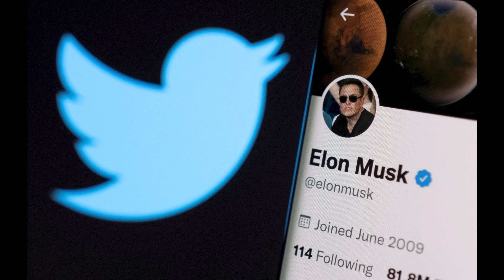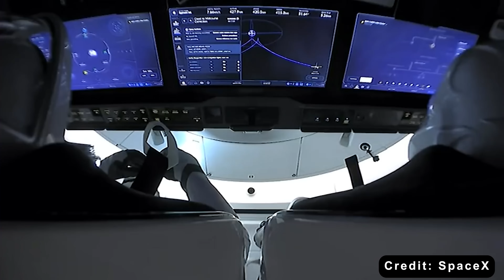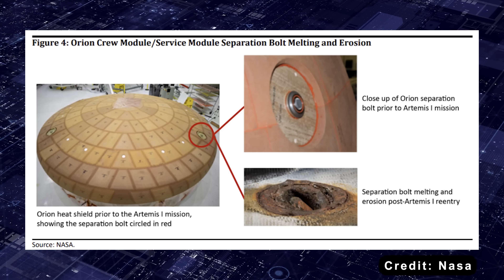SpaceX’s New Dragon to SOLVE What $30B NASA’s Orion 'Impossible'...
Intro 0:00
A meaningless promise 1:13
A better alternative 9:32
There’s a spacecraft that could help NASA finally return to the Moon. But it’s probably not the one NASA has spent nearly twenty years and tens of billions of dollars building.
The Orion spacecraft was supposed to be everything NASA needed: affordable, quick to develop, and, together with the SLS rocket, capable of sending astronauts to the Moon in a single launch.
Instead, it became one of the agency’s biggest headaches, plagued by delays, soaring costs, and growing doubts about whether it can even do the job.
What was meant to be NASA’s next great spaceship has turned into a burden on the Artemis program, a symbol of the old way of doing things.
But here’s the interesting thing: Orion’s failure may have accidentally revealed a better option, a spacecraft that already meets NASA’s own requirements for deep-space travel.
And the best part? Even with tons of upgrades, SpaceX’s Dragon remains a perfect fit for NASA’s Artemis.
This is the story of how SpaceX’s Crew Dragon is solving what NASA’s Orion couldn’t. Welcome to Techmap.
You could say it all really started back in 2006, during the George W. Bush years. That’s when Orion first came to life — not as part of Artemis, but as something called the Crew Exploration Vehicle under NASA’s Constellation program. The plan back then was ambitious: Orion would ride into space on the massive Ares 5 rocket — kind of an early version of today’s SLS — and link up with the Altair lunar lander for a return to the Moon.
But things didn’t go quite as planned. Constellation was canceled in 2010, and yet, somehow, Orion survived. Why?
Well, think of it this way: if you’ve already spent years building an elaborate Lego spaceship, would you really toss it out and start over? Probably not. You’d just keep adding cooler pieces until it’s ready for the big leagues. That’s basically what NASA did. Instead of shelving Orion, they reworked it to fit new rockets and new goals — namely, the Artemis program, which is all about sending astronauts back to the lunar surface.
It was a practical move, too. By sticking with hardware that was already tested and reliable, NASA could keep costs down and speed things up. But the agency didn’t just stop there — they also knew how to sell it. In NASA’s words, Orion riding atop the SLS would be the ultimate combo — the next Apollo, ready to carry astronauts to the Moon and beyond. Officially, it’s called the “Multi-Purpose Crew Vehicle,” designed to ferry humans everywhere from the Lunar Gateway to lunar landers.